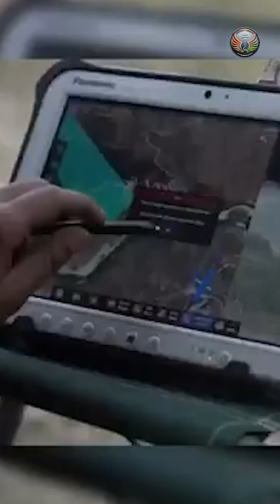Inno-Yoddha: Army’s platform for high-tech innovations